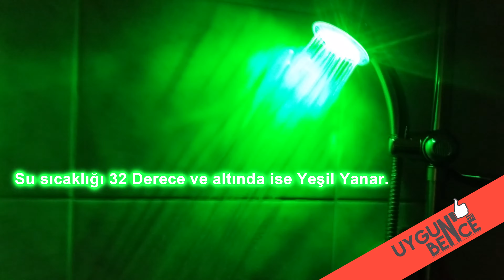Isıya Duyarlı 3 Renk Değiştiren Duş Başlığı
Tüm standart duş spiral hortumlarına uyumlu ve kolayca monte edilebilir!

Hem siz, hem çocuklarınız için banyo yapmak daha keyifli bir hal alırken; hem aşırı sıcak, hem aşırı soğuk su akmasına karşı da korunmuş olacaksınız!

Suyun sıcaklığına göre farklı renklerde yanarak hoş görüntüler oluşturan, duş keyfinize renk katacak, pilsiz bataryasız duş başlığı.

Enerjiyi akan sudan alarak pil, batarya veya elektrik bağlantısına gerek duymaz.

Su sıcaklağını LED rengine göre kolaylıkla ayarlayabilirsiniz.

Aşırı sıcak ve soğuk sudan korunabilirsiniz.

Kolay montaj.

Su sıcaklığı 32 Derece ve altında ise Yeşil Yanar.

Su sıcaklığı 33 41 Derece arasında ise Mavi Yanar.

Su sıcaklığı 45 Derece ve sonrasında ise Kırmızı Yanar.

Duş Başlığı Renk:

Krom Kaplama